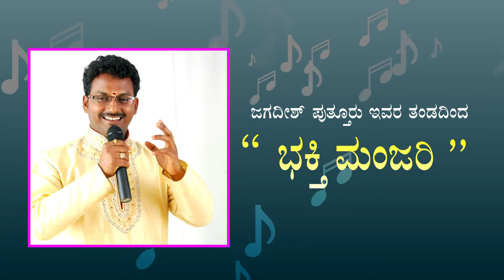MERA SAI TV | JAGADISH PUTTUR – BHAKTHI MANJARI-7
SAI DURGA FOUNDATION -PRESENTS | BHAKTHI MANJARI-7 MERA SAI TV   BY : JAGADISH PUTTUR